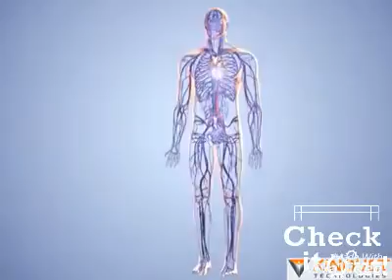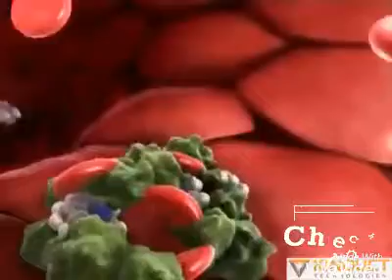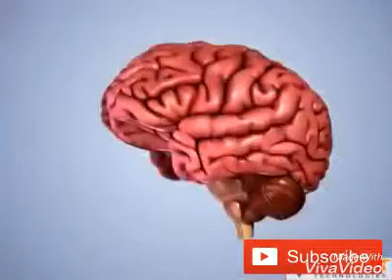सिगरेट आपके किन- किन अंगो को नुकसान पहुँचाते है Effect of smoking on your body organ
इसे एक रिवाज के एक भाग के रूप में, समाधि में जाने के लिए प्रेरित करने और आध्यात्मिक ज्ञान को उत्पन्न करने में भी किया जा सकता है। वर्तमान में धूम्रपान की सबसे प्रचलित विधि सिगरेट है, जो मुख्य रूप से उद्योगों द्वारा निर्मित होती है किन्तु खुले तम्बाकू तथा कागज़ को हाथ से गोल करके भी बनाई जाती है। धूम्रपान के अन्य साधनों में पाइप, सिगार, हुक्का एवं बॉन्ग शामिल हैं। ऐसा बताया जाता है कि धूम्रपान से संबंधित बीमारियां सभी दीर्घकालिक धूम्रपान करने वालों में से आधों की जान ले लेती हैं किन्तु ये बीमारियां धूम्रपान न करने वालों को भी लग सकती हैं। 2007 की एक रिपोर्ट के अनुसार प्रत्येक वर्ष दुनिया भर में 4.9 मिलियन लोग धूम्रपान की वजह से मरते हैं।[1]

धूम्रपान मनोरंजक दवा का एक सबसे सामान्य रूप है। तंबाकू धूम्रपान वर्तमान धूम्रपान का सबसे लोकप्रिय प्रकार है और अधिकतर सभी मानव समाजों में एक बिलियन लोगों द्वारा किया जाता है। धूम्रपान के लिए कम प्रचलित नशीली दवाओं में भांग तथा अफीम शामिल है। कुछ पदार्थों को हानिकारक मादक पदार्थों के रूप में वर्गीकृत किया गया है जैसे कि हेरोइन, किन्तु इनका प्रयोग अत्यंत सीमित है क्योंकि अक्सर ये व्यवसायिक रूप से उपलब्ध नहीं होते.

धूम्रपान का इतिहास लगभग 5000 ई.पू. पुराना हो सकता है और दुनिया भर की कई संस्कृतियों में इसका जिक्र किया गया है। शुरूआती धूम्रपान धार्मिक अनुष्ठानों जैसे देवताओं को प्रसाद, सफाई के रिवाजों के तौर पर, या फिर आध्यात्मिक ज्ञान के लिए ओझाओं/0} या पुजारियों द्वारा अनुमान लगाने के लिए अपने मस्तिष्क के विचार बदलने के प्रयोजन से किया जाता था। यूरोपीय अन्वेषण और अमेरिका की विजय के बाद, तम्बाकू धूम्रपान की आदत दुनिया भर में तेज़ी से फैली. भारत तथा अफ्रीका के उप सहारा में, यह धूम्रपान के समकालीन तरीकों (अधिकतर भांग) के साथ मि
Smoking is a practice in which a substance is burned and the resulting smoke breathed in to be tasted and absorbed into the bloodstream. Most commonly the substance is the dried leaves of the tobacco plant which have been rolled into a small square of rice paper to create a small, round cylinder called a "cigarette". Smoking is primarily practiced as a route of administration for recreational drug use because the combustion of the dried plant leaves vaporizes and delivers active substances into the lungs where they are rapidly absorbed into the bloodstream and reach bodily tissue. In the case of cigarette smoking these substances are contained in a mixture of aerosol particles and gasses and include the pharmacologically active alkaloid nicotine; the vaporization creates heated aerosol and gas to form that allows inhalation and deep penetration into the lungs where absorption into the bloodstream of the active substances occurs. In some cultures, smoking is also carried out as a part of various rituals, where participants use it to help induce trance-like states that, they believe, can lead them to spiritual enlightenment.

Smoking generally has negative health effects, because smoke inhalation inherently poses challenges to various physiologic processes such as respiration. Diseases related to tobacco smoking have been shown to kill approximately half of long-term smokers when compared to average mortality rates faced by non-smokers. Smoking caused over five million deaths a year from 1990 to 2015.[1]

Smoking is one of the most common forms of recreational drug use. Tobacco smoking is the most popular form, being practiced by over one billion people globally, of whom the majority are in the developing countries.[2] Less common drugs for smoking include cannabis and opium. Some of the substances are classified as hard narcotics, like heroin, but the use of these is very limited as they are usually not commercially available. Cigarettes are primarily industrially manufactured but also can be hand-rolled from loose tobacco and rolling paper. Other smoking implements include pipes, cigars, bidis, hookahs, and bongs.

Smoking can be dated to as early as 5000 BCE, and has been recorded in many different cultures across the world. Early smoking evolved in association with religious ceremonies; as offerings to deities, in cleansing rituals or to allow shamans and priests to alter their minds for purposes of divination or spiritual enlightenment. After the European exploration and conquest of the Americas, the practice of smoking tobacco quickly spread to the rest of the world. In regions like India and Sub-Saharan Africa, it merged with existing practices of smoking (mostly of cannabis). In Europe, it introduced a new type of social activity and a form of drug intake which previously had been unknown.

Perception surrounding smoking has varied over time and from one place to another: holy and sinful, sophisticated and vulgar, a panacea and deadly health hazard. In the 20th century, smoking came to be viewed in a decidedly negative light, especially in Western countries. This is due to smoking tobacco being among the leading causes of many diseases such as lung cancer, heart attack, COPD, erectile dysfunction, and birth defects.[2] The health hazards of smoking have caused many countries to institute high taxes on tobacco products, run ads to discourage use,